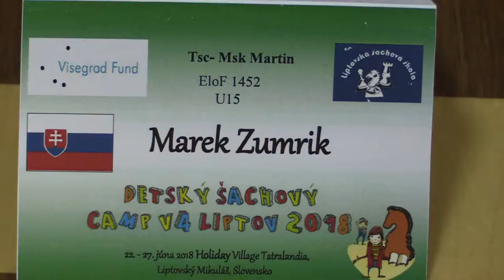U15 3.6. Radovan Priechodský - Marek Zumrik 1:0